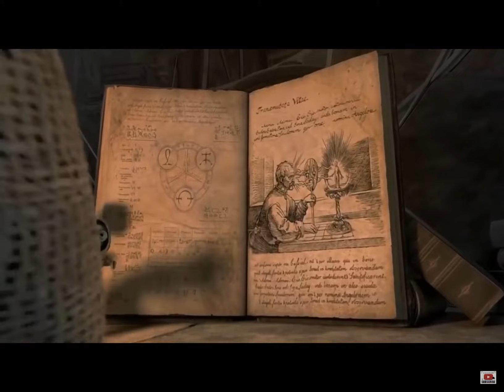9 Slender Man (trailer)